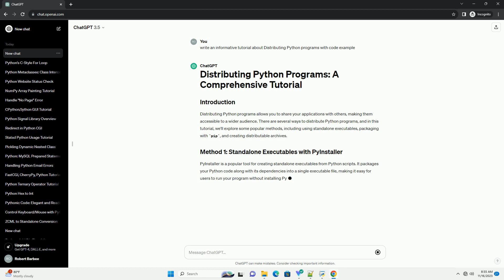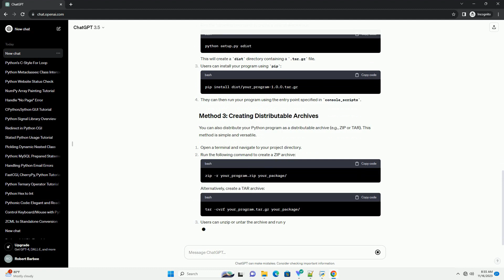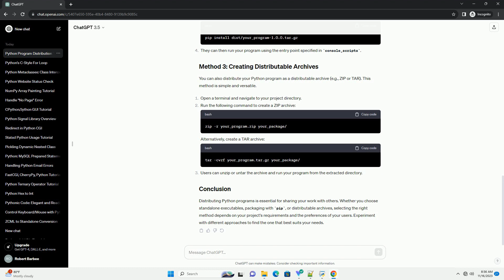Distributing Python programs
Distributing Python programs allows you to share your applications with others, making them accessible to a wider audience. There are several ways to distribute Python programs, and in this tutorial, we'll explore some popular methods, including using standalone executables, packaging with pip, and creating distributable archives.
PyInstaller is a popular tool for creating standalone executables from Python scripts. It packages your Python code along with its dependencies into a single executable file, making it easy for users to run your program without installing Python.
Open a terminal and navigate to your project directory.
Run the following command to create an executable:
This will create a dist directory containing the standalone executable.
Users can now run your program by executing the generated executable.
Packaging your Python program with pip makes it easy for others to install and use your software. You'll need to create a setup.py file to specify the package details.
Run the following command to create a source distribution:
This will create a dist directory containing a .tar.gz file.
Users can install your program using pip:
They can then run your program using the entry point specified in console_scripts.
You can also distribute your Python program as a distributable archive (e.g., ZIP or TAR). This method is simple and versatile.
Run the following command to create a ZIP archive:
Alternatively, create a TAR archive:
Users can unzip or untar the archive and run your program from the extracted directory.
Distributing Python programs is essential for sharing your work with others. Whether you choose standalone executables, packaging with pip, or distributable archives, selecting the right method depends on your project's requirements and the preferences of your users. Experiment with different approaches to find the one that best suits your needs.
ChatGPT